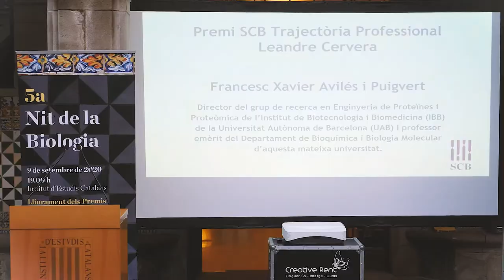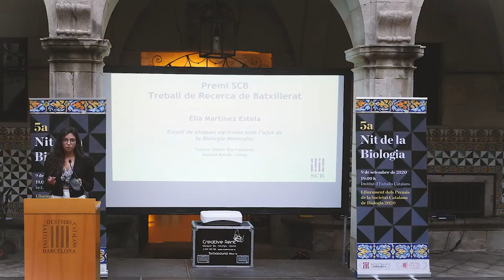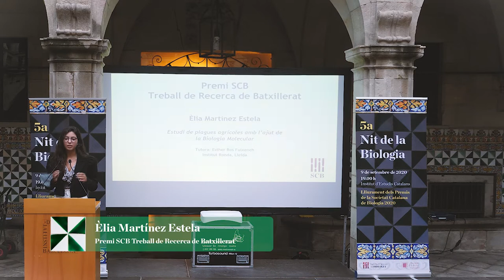5a Nit de la Biologia de la Societat Catalana de Biologia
Resum de l'acte de lliurament de la 5a edició dels Premis de la Societat Catalana de Biologia, celebrat el 9 de setembre de 2020 a les 19 h al claustre de l'Institut d'Estudis Catalans.

Organització: Societat Catalana de Biologia